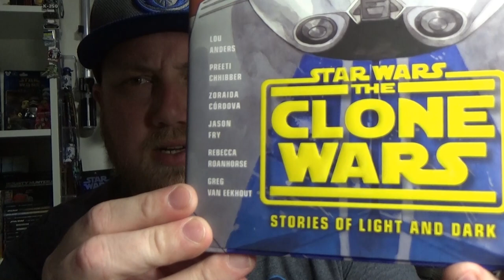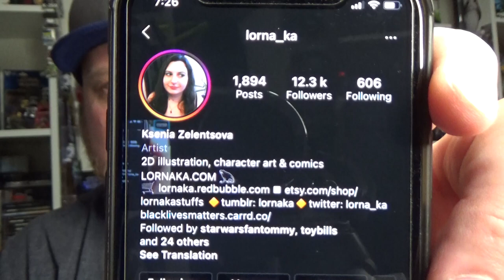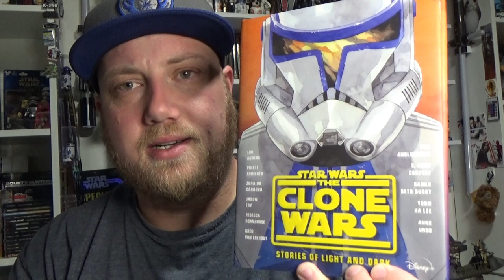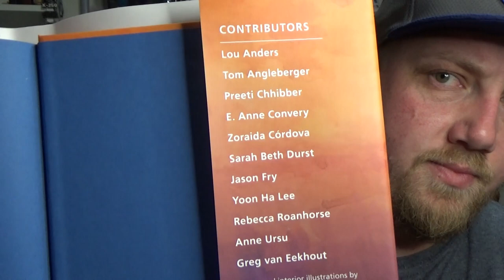THE CLONE WARS - STORIES OF LIGHT AND DARK Book Review